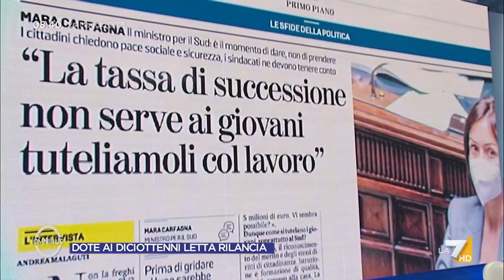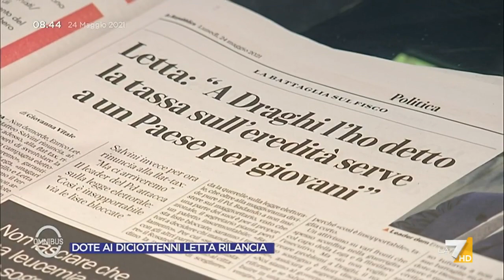Tassa di successione per i giovani, Fassina a sorpresa: "La proposta di Letta non è di ...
Stefano Fassina spiega perché la proposta di Enrico Letta di tassare la successione di patrimoni oltre i 5 milioni di euro non è una proposta di sinistra: "E' una proposta liberale"